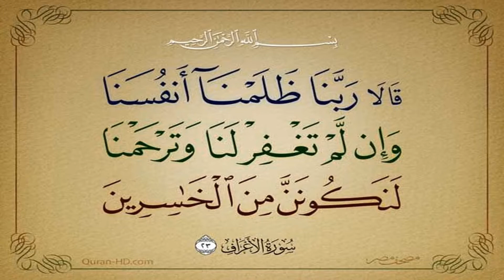تلاوت جمیل من شیخ عبدالباسط عبدالصمد من ایه23 سوره اعراف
*beautiful sound of quran surat Al-A'raf by Abdul Basset Abdussamad

* تـلاوت زیبا  از آیه23 سوره اعراف توسط استاد عبدالباسط